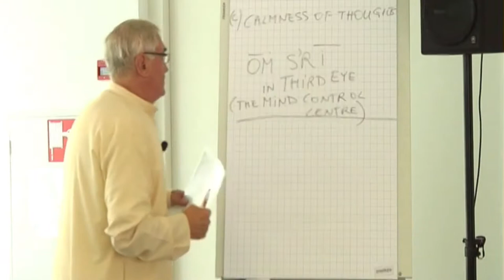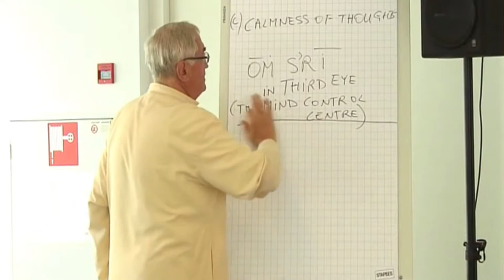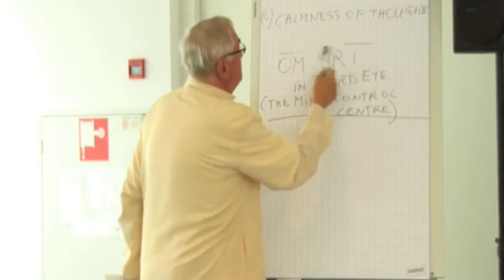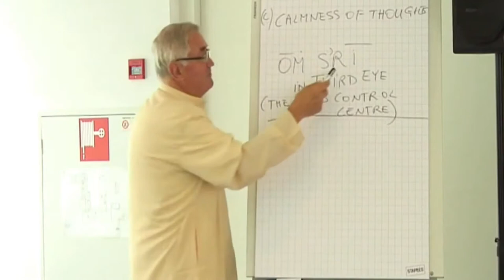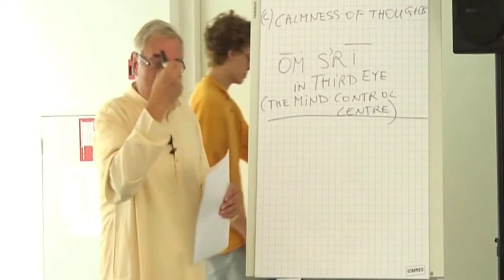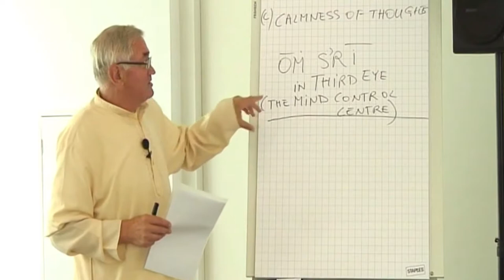A Meditation for Calmness of Thoughts - Part 1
Imre Vallyon teaches the calmness of thoughts in meditation